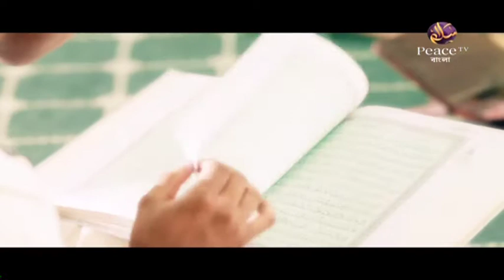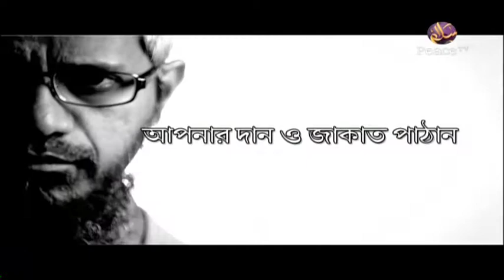৫৪. কিতাবুত তাওহীদ। শাইখ শাহীদুল্লাহ খান মাদানী। পিস টিভি বাংলা